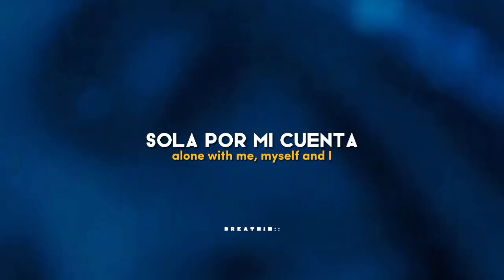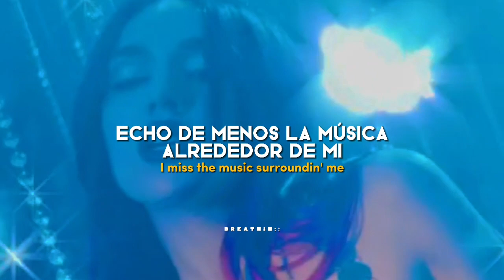Diamonds & Dancefloors - Ava Max // Sub.Español + Lyrics